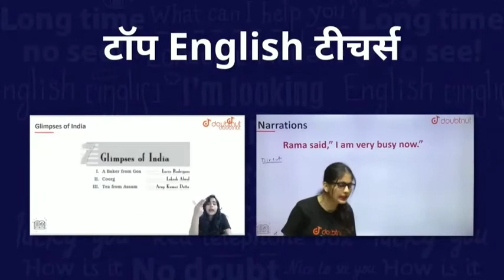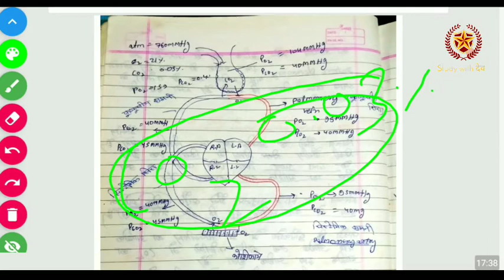Biology very important theory classes for bsc nursing entrance exam 2021 || by Vinod Sir || neet ug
1) Bas apne Doubt ki photo kheecho
2) Sawal ko crop karo
3) Turant Video solution pao

4 crore se jaada bachee karte hai Doubtnut App ka istemaal